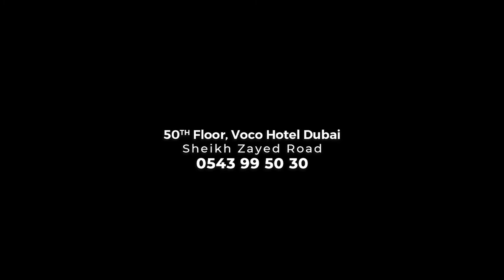SKALES Live @ O Dubai - Lounge & Club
Last Wednesday was absolutely epic at O Dubai - Lounge & Club! Full house, amazing vibes, great crowd and an AMAZING live performance by the international star "SKALES"!
► For reservations: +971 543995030 | 50th Floor, voco Hotel, Sheikh Zayed Road - Dubai